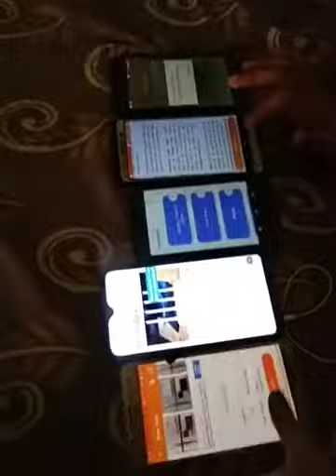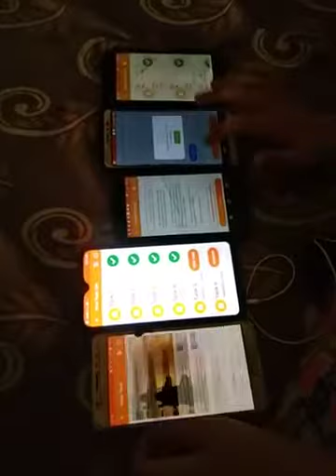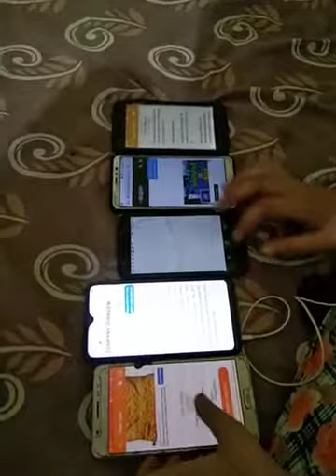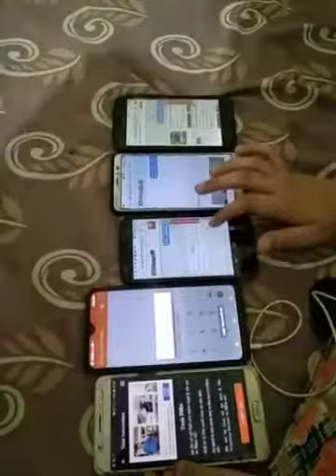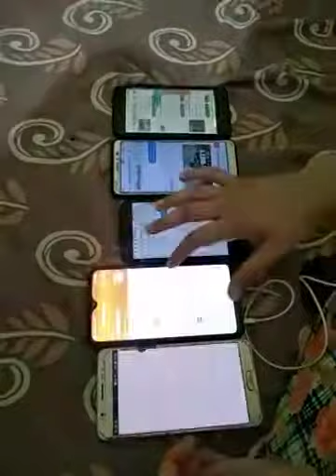RSGIO24: Make your mobile an ATM 😊👌🏻